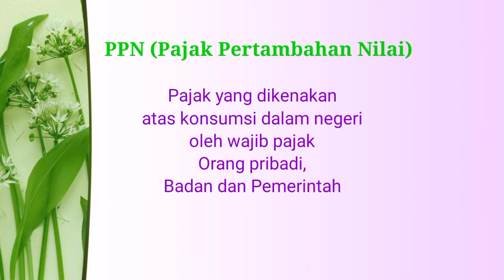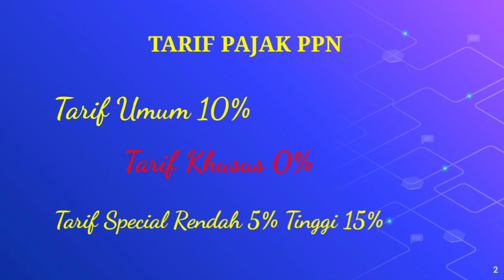PPN Kuliah Perpajakan 2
Pajak Pertambahan Nilai, Rumus PPN, Definisi PPN, Mekanisme PPN, Subjek PPN dan Tarif PPN